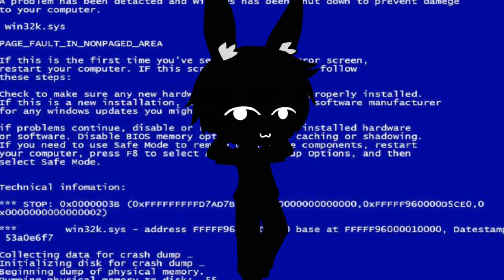All bonnie in a nutshell